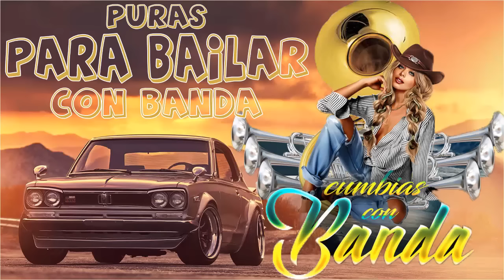50 Exitos Puras Para Bailar Con Banda - Puras Perronas Con Banda Mix 2022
50 Exitos Puras Para Bailar Con Banda - Puras Perronas Con Banda Mix 2022

►𝐄𝐬𝐩𝐞𝐫𝐚𝐦𝐨𝐬 𝐫𝐞𝐜𝐢𝐛𝐢𝐫 𝐬𝐮𝐬 𝐜𝐨𝐦𝐞𝐧𝐭𝐚𝐫𝐢𝐨𝐬 𝐩𝐚𝐫𝐚 𝐪𝐮𝐞 𝐞𝐥 𝐜𝐨𝐧𝐭𝐞𝐧𝐢𝐝𝐨 𝐬𝐞𝐚 𝐦𝐚́𝐬 𝐫𝐢𝐜𝐨, 𝐬𝐨𝐦𝐨𝐬 𝐩𝐫𝐨𝐝𝐮𝐜𝐭𝐨𝐫𝐞𝐬 𝐝𝐞 𝐩𝐫𝐨𝐝𝐮𝐜𝐭𝐨𝐬 𝐝𝐞 𝐦𝐮́𝐬𝐢𝐜𝐚, 𝐞𝐧 𝐜𝐚𝐬𝐨 𝐝𝐞 𝐪𝐮𝐞 𝐬𝐮𝐫𝐣𝐚𝐧 𝐩𝐫𝐨𝐛𝐥𝐞𝐦𝐚𝐬 𝐝𝐞 𝐜𝐨𝐩𝐲𝐫𝐢𝐠𝐡𝐭 𝐩𝐨𝐫 𝐟𝐚𝐯𝐨𝐫 𝐜𝐨𝐧𝐭𝐚𝐜𝐭𝐞